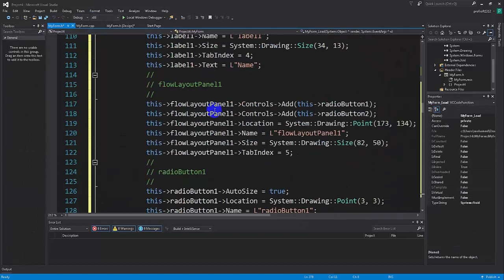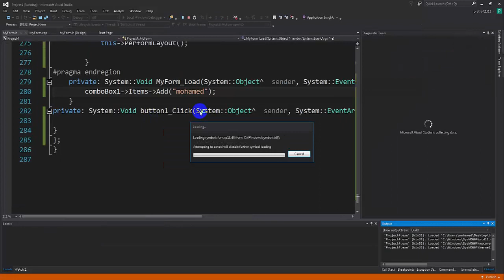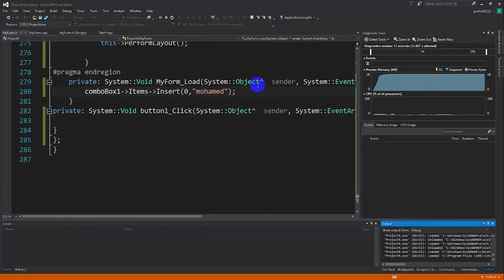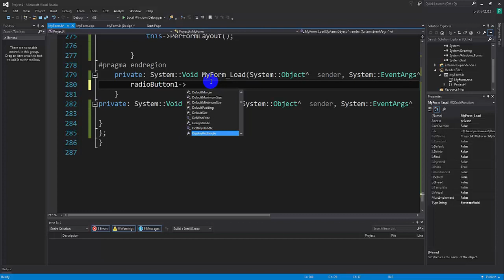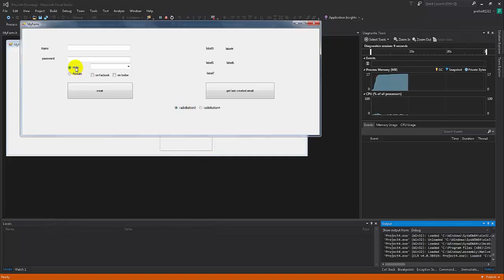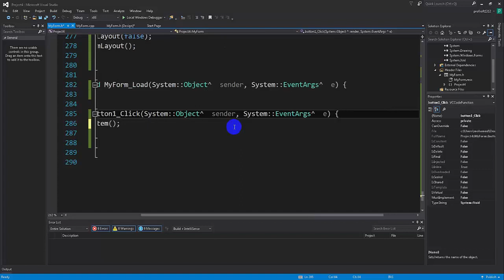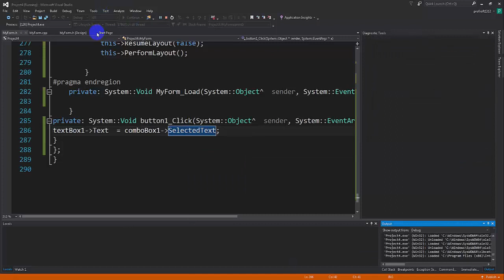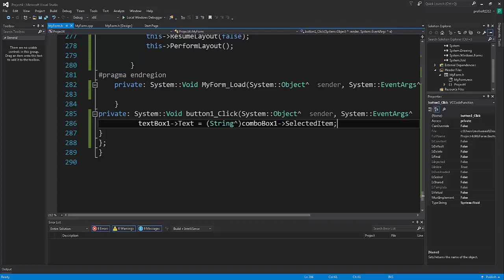Visual c++ gui [ARABIC] - radio button , cheak box and combo box